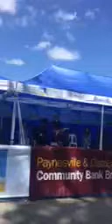List things go 2018 Paynesville music festival